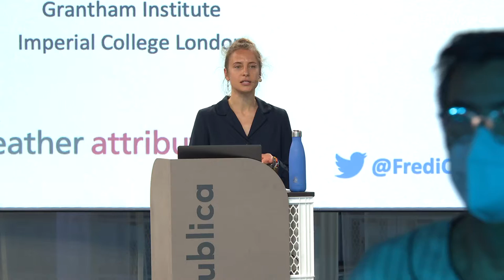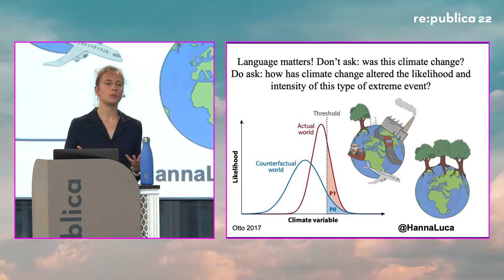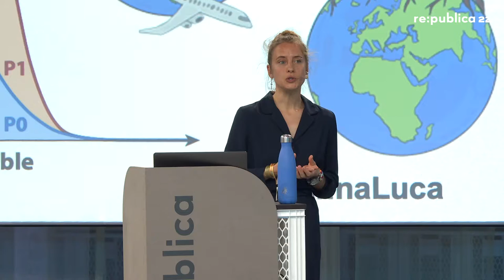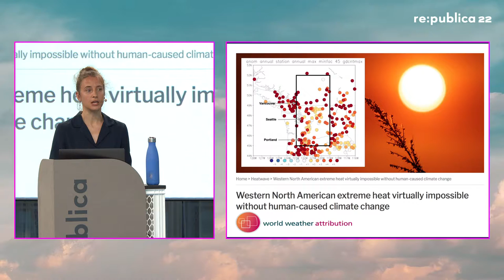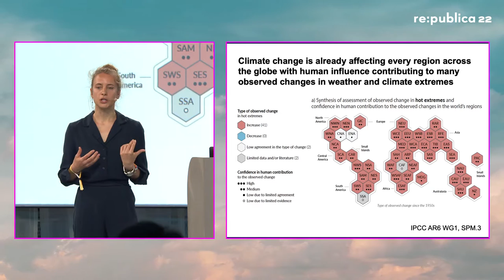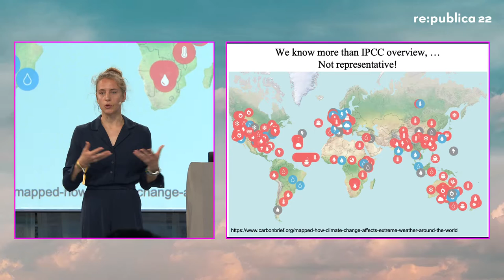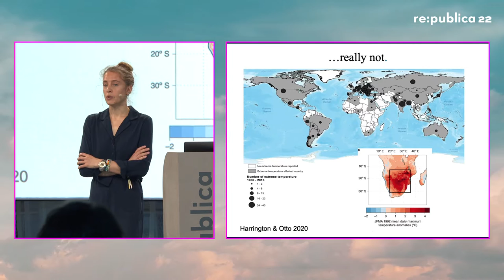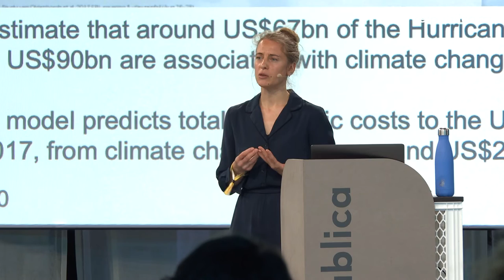[DE] re:publica 2022: Friederike Otto: Angry Weather – understanding the impacts of climate change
It is not the abstract measure of global mean temperature that cause loss and damage from climate change, instead the impacts of climate change primarily manifest through rising sea levels and the changing risks of extreme weather events.